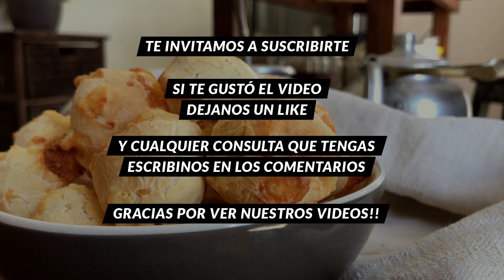Receta de CHIPA | Cómo hacer Chipa - CUKit!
Hoy te mostramos lo fácil y simple que es preparar Chipa casero, también conocido como Chipá o Chipacitos.
Unos pancitos suaves y sabrosos para comer a toda hora!!

Ingredientes
- Fécula de Mandioca  300 Gr.
- Manteca (Mantequilla)  50 Gr.
- Leche  50 Ml.
- Jugo de Naranja  50 Ml.
- Huevo  2 u.
- Sal 1 cdita.
- Queso Duro (Sardo)  50 Gr.
- Queso Semiduro (Pategras)  150 Gr.

*Rinde 20 chipas